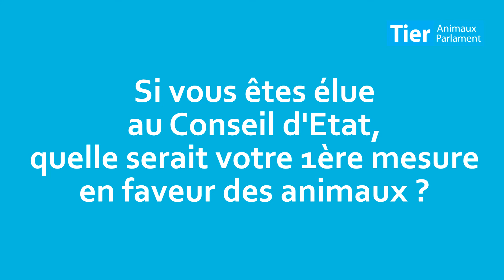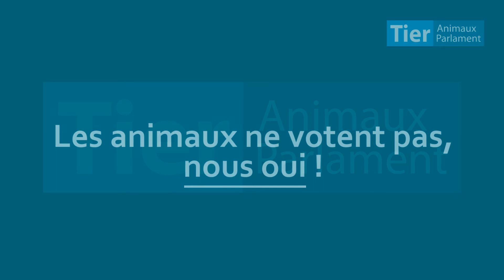FRIBOURG / Protection des animaux : les réponses de Valérie Piller Carrard (PS)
Le 1er tour de l’élection complémentaire au Conseil d’Etat fribourgeois a lieu le 4 mars 2018.

Animaux-Parlement a envoyé un questionnaire aux 7 candidats qui briguent la succession de la ministre fribourgeoise verte Marie Garnier, afin de connaître celui ou celle qui est le/la plus sensible à la protection animale.

Expérimentation animale, fourrure, consommation de viande, chasse, grands prédateurs, animaux de compagnie… Une vingtaine de questions leur ont été posées sur différents thèmes.

Vous retrouverez les positions des candidat(e)s sur Facebook ou sur notre site internet, en suivant ce lien

La socialiste Valérie Piller Carrard a également accepté de répondre aux questions d'Animaux-Parlement face caméra.